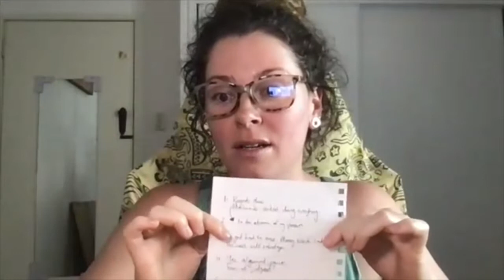CLEARING CHAPTERS Part 4 ~ Dec 21 ~ Women's circle ~ Burning Ceremony & Energy Healing